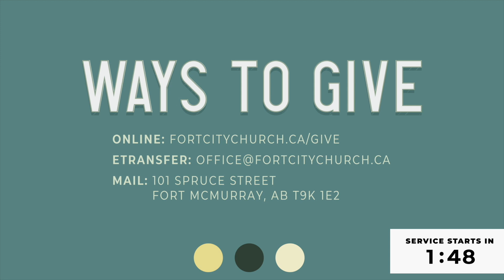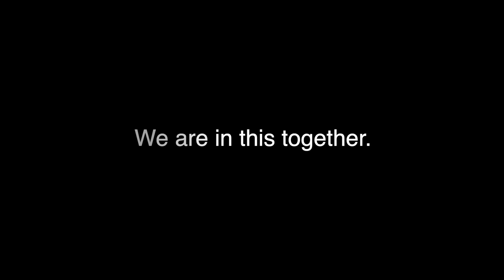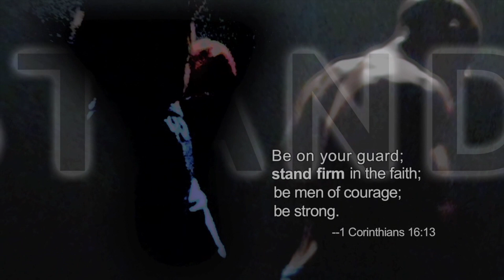Spiritual Warfare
Whether you know it or not... you're in a battle of the ages. How prayer gives you a fighting chance, Sunday at 10am.